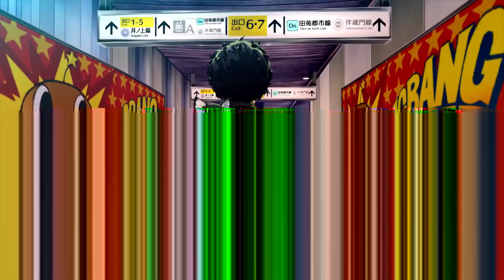Persona 5 Royal - Accolades Trailer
Persona 5 Royal arrives on PlayStation 4 March 31.